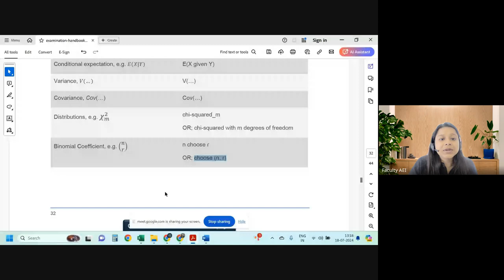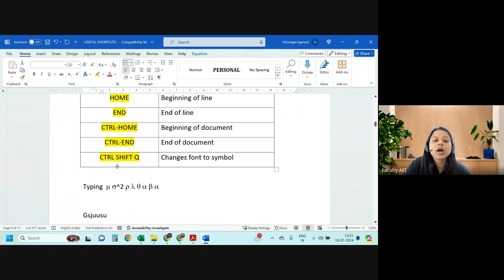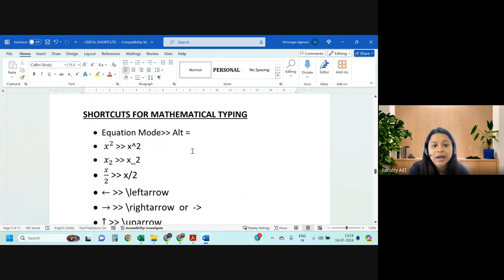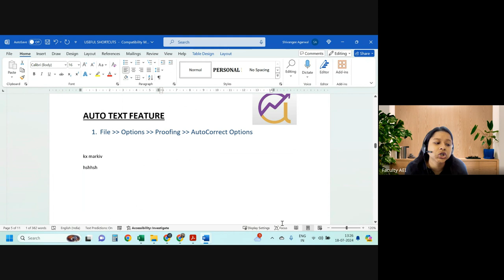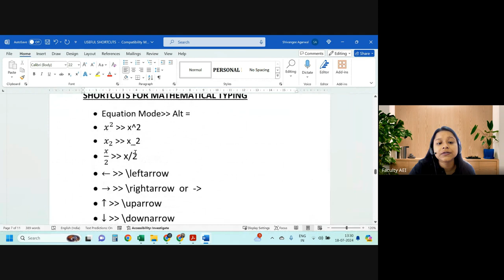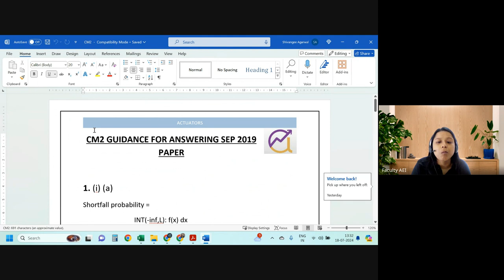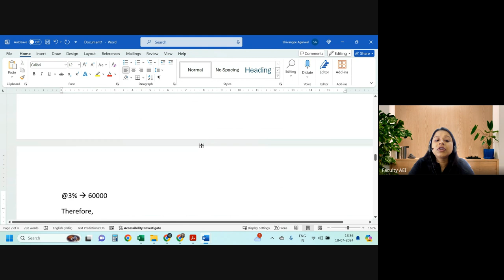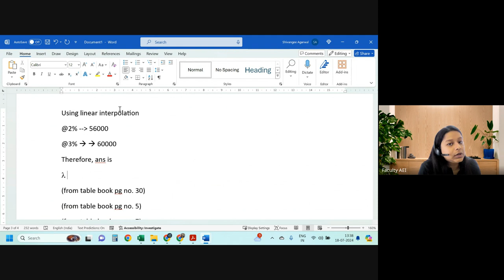CM2 Typing Class 1 | IFoA Sep Exams 2024 | By Shivangee Agarwal Ma'am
In this video, Shivangee Agarwal Ma'am provides an overview of typing for the IFoA CM2 exams. Key topics include using the Notations Handbook, Greek letters, and essential shortcuts for mathematical typing. You'll learn about the equation editor, pasting from Excel, and referencing the Table Book and other important points to help you efficiently prepare for the exam. Ideal for those aiming to enhance their typing skills for CM2.

Timestamp
0:00 Introduction
4:23 Notations Handbook
5:25 Greek Letters
6:38 Shortcuts
9:00 Notations Handbook
10:24 More Shortcuts
10:10 Red and Green Lines
12:17 Equation Editor
15:57 Shortcuts for Mathematical Typing
16:49 CM-2 Specimen
18:44 Pasting Through Excel
21:14 Table Book Referencing
21:41 Linear Interpolation
22:22 Other Important Points